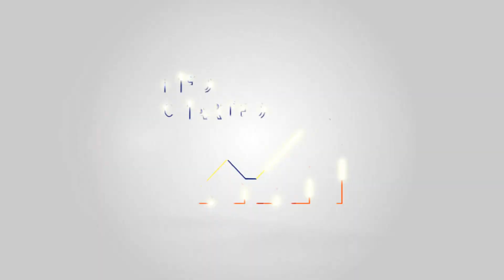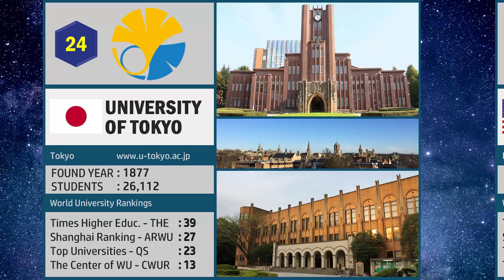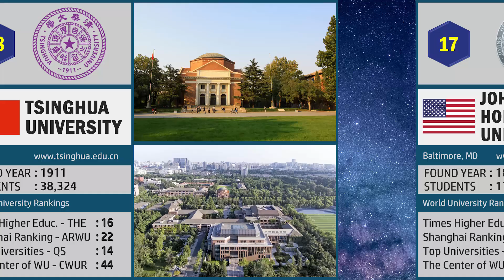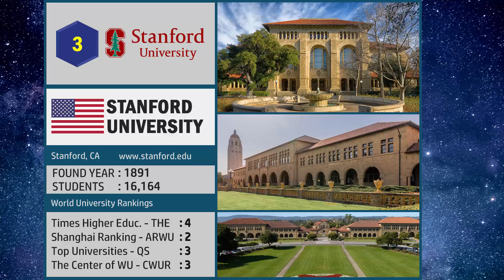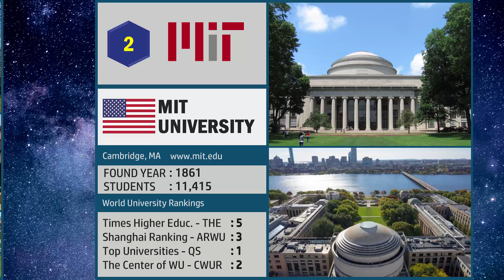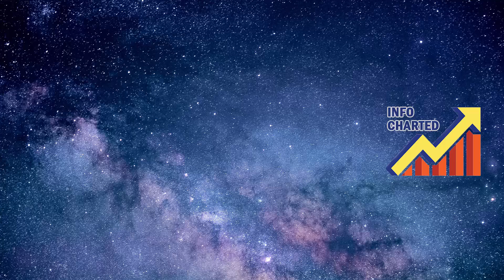The World's Best 50 Universities in 2023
University Rankings 2023. Explore the academic powerhouses shaping 2023! 🎓
Uncover the top 50 world's best universities, each a beacon of excellence and innovation. From historic institutions to cutting-edge research hubs, discover the educational leaders propelling us into the future.
Join us on this global journey through higher education, celebrating the outstanding achievements and impact of these universities on a worldwide scale. 🌍✨
This ranking is established by computing the weighted average of rankings across 4 major university ranking platforms below:
Times Higher Education (THE): timeshighereducation.com / Shanghai Ranking's Academic Ranking of World Universities (ARWU): shanghairanking.com / Quacquarelli Symonds Ranking (QS) : topuniversities.com / The Center for World University Rankings (CWUR): cwur.org